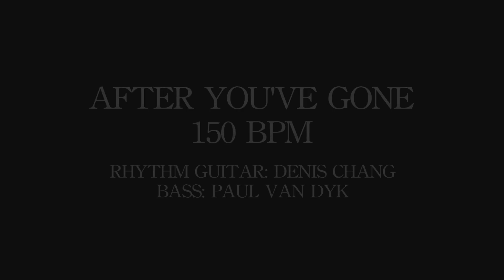Beginner Gypsy Jazz Playalong - After You've Gone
Original Artwork by Sol Robbins

Rhythm Guitar: Denis Chang
Bass: Paul Van Dyk

Beginner Jazz Manouche Playbacks professionally recorded to a click track. Changes are based on Django Reinhardt recordings and common arrangements by artists such as Stochelo Rosenberg, Angelo Debarre, Bireli Lagrene, etc..